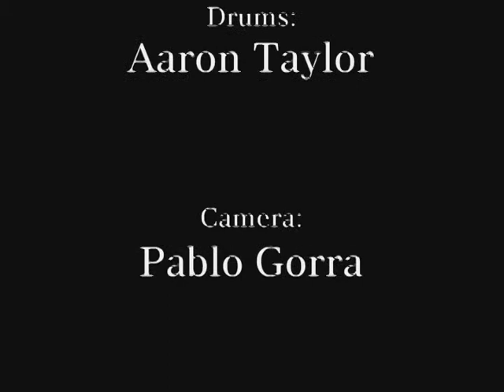A Night in Tunisia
Recorded with friends Ashton Tauffer and Aaron Taylor for an audition, October 2010.